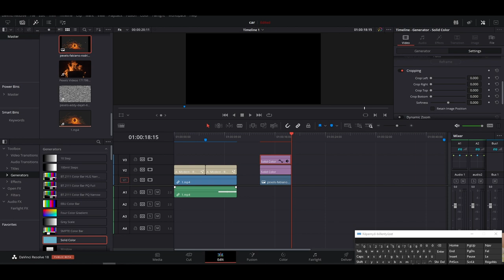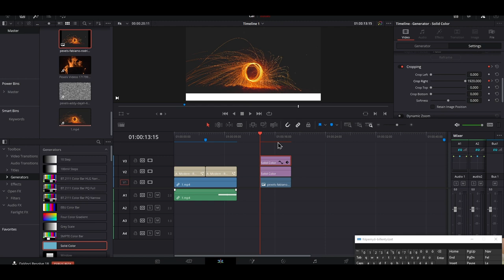davinciresolve Automatikusan töltődő sáv.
Ezt a videót azért készítettem Megmutassam Da Vinci Resolve, hogyan tudtok egyszerűen gyorsan automatikusan betöltődő sávot készíteni,